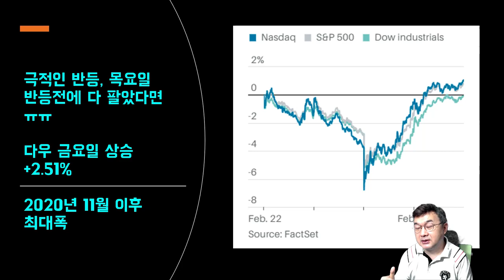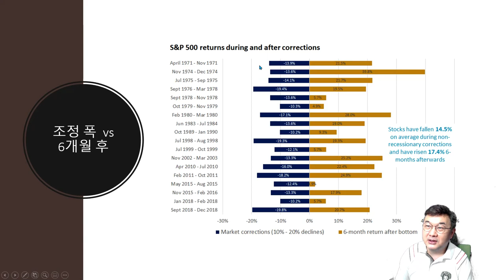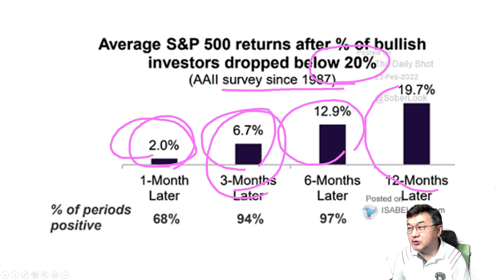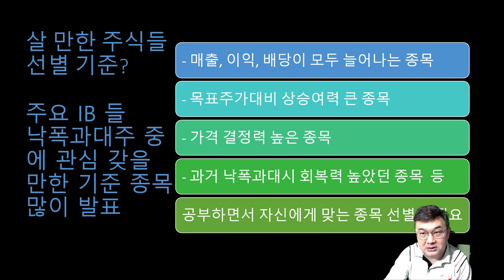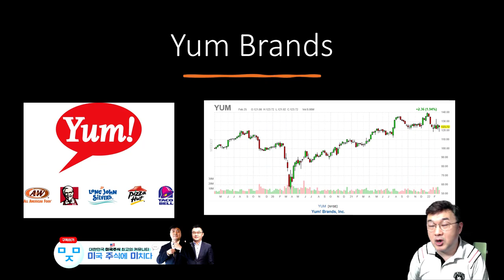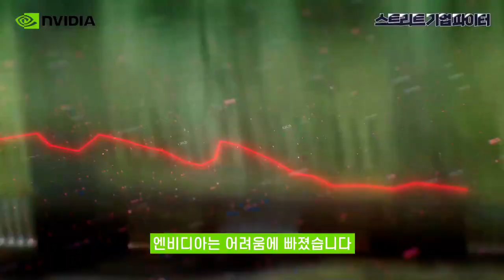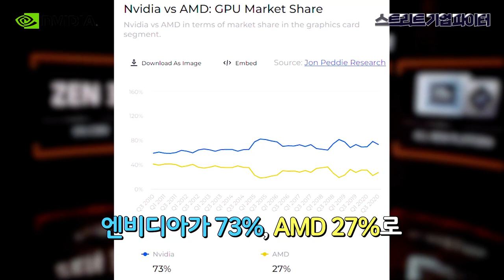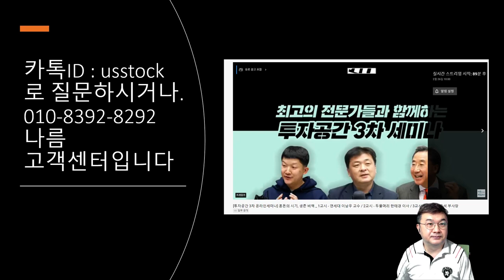[삼프로 X 미주미 라이브] 귀중한 내 돈, 본전 회복까지 얼마나 걸릴까? (f.엔비디아)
대한민국 최고의 미국주식 전문 유튜브 채널 [미국 주식에 미치다]